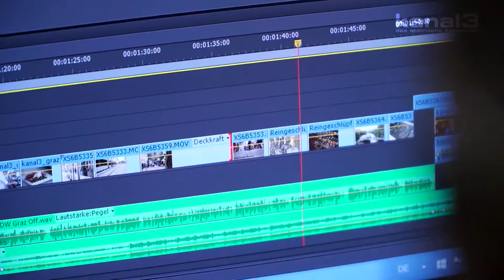Kanal3 Imagefilm 2018